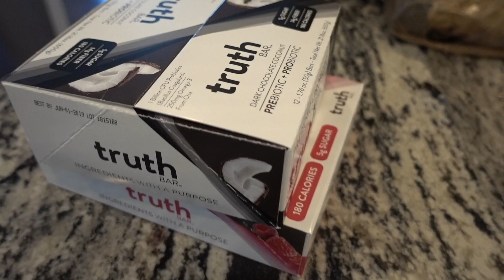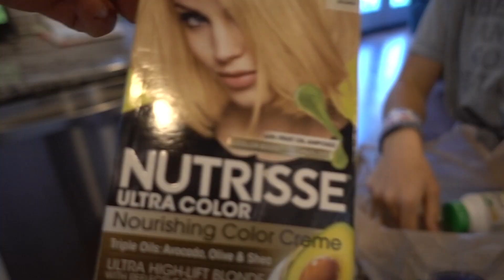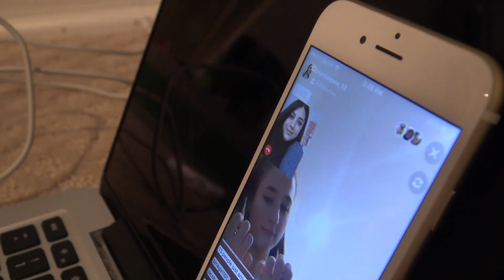Creepy Clown Breaks in and Throws Things! Deleting Videos 🙁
The latest news is that the scary clowns are coming back so it is time to be ready to see pop out of nowhere. We have stumbled across some unseen deleted footage of when some creepy clown came into our house and started throwing things around since he or she was frustrated. All of this was caught on the security cameras which show actual footage in this video. Keep in mind that this contains clown footage. If you have been watching our videos then you know what is going on with the scary clown videos. If not then it may come to a surprise to you and you may be left confused. I am deleting videos and possibly this channel as well since it is no longer relevant. I will post on other social media platforms and might open a totally new channel and start over on YouTube.

You might have seen us walking around if you are here in North Myrtle Beach SC! If so feel free to talk to us!